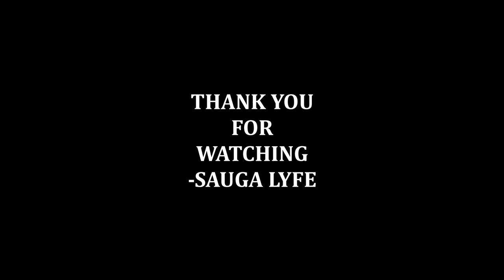Audrie Powell MUSIC COMPILATION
0:00 Audrie Powell - Ring
0:05 Audrie Powell Paris
0:10 Subscribe